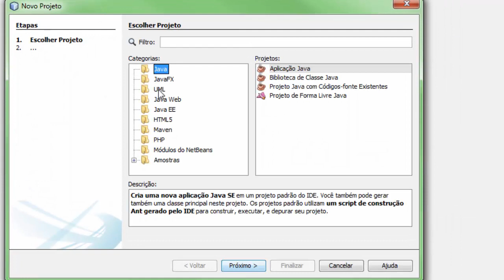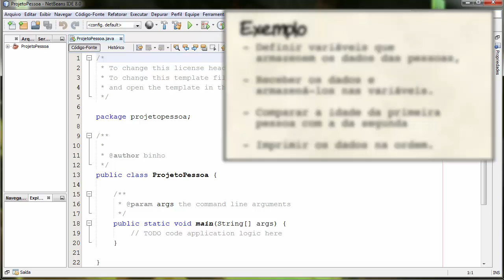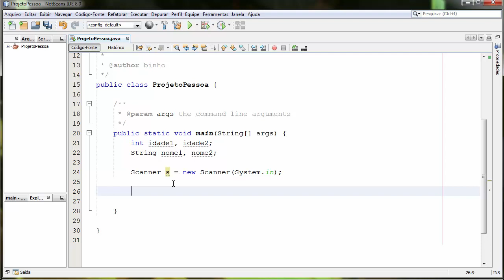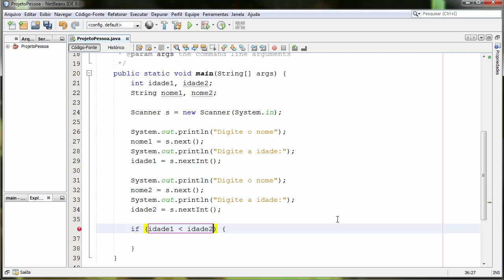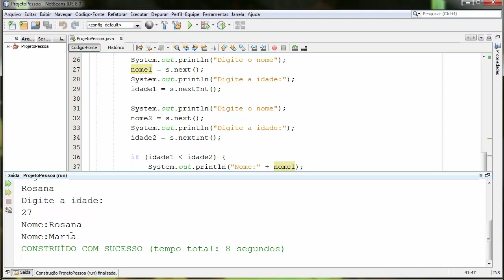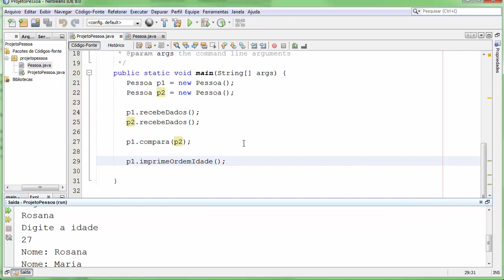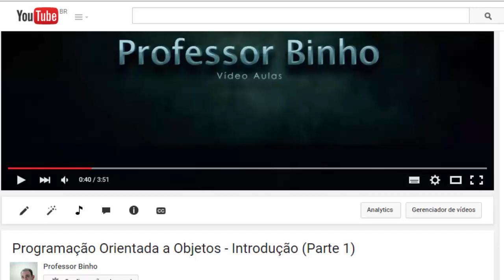Programação Orientada a Objetos - Usando objetos (Parte 3)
Nesta aula, eu mostro como podemos usar objetos no lugar de estruturas de condição para simplificar a codificação e aplicar as técnicas de POO.